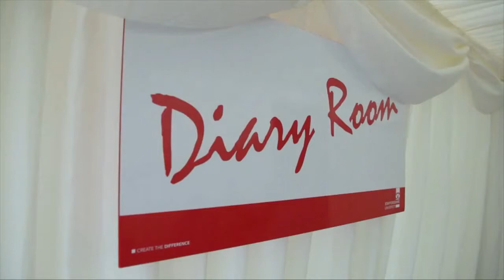Day 4: Michael & Robert in the Diary Room